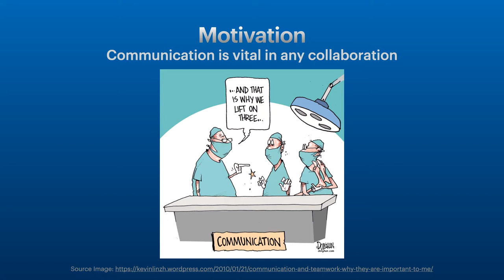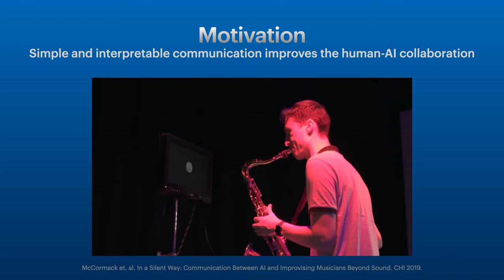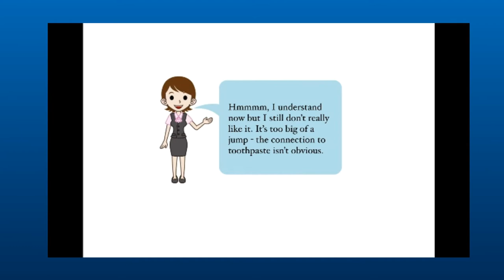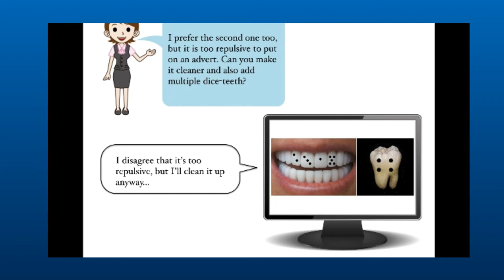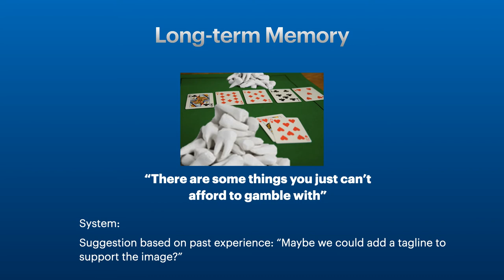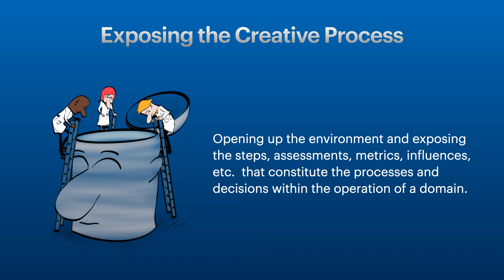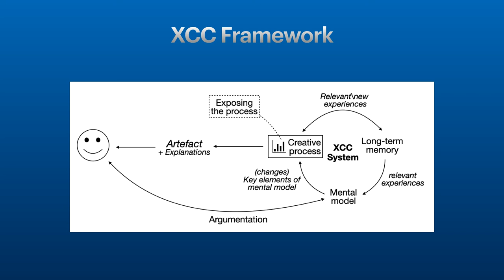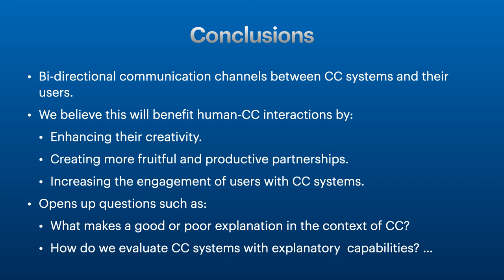ICCC'20 Explainable Computational Creativity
A paper presented at ICCC 2020.

Title: Explainable Computational Creativity
Authors: Maria Teresa Llano, Mark d'Inverno, Matthew Yee-King, Jon McCormack, Alon Ilsar, Alison Pease and Simon Colton

Abstract: Human collaboration with systems within the Computational Creativity (CC) field is often restricted to shallow interactions, where the creative processes, of systems and humans alike, are carried out in isolation, without any (or little) intervention from the user, and without any discussion about how the unfolding decisions are taking place. Fruitful co-creation requires a sustained ongoing interaction that can include discussions of ideas, comparisons to previous/other works, incremental improvements and revisions, etc. For these interactions, communication is an intrinsic factor. This means giving a voice to CC systems and enabling two-way communication channels between them and their users so that they can: explain their processes and decisions, support their ideas so that these are given serious consideration by their creative collaborators, and learn from these discussions to further improve their creative processes. For this, we propose a set of design principles for CC systems that aim at supporting greater cocreation and collaboration with their human collaborators.